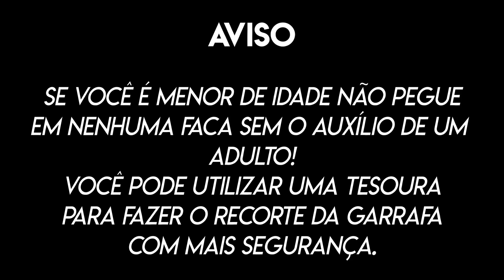*TROLLAGEM* MOLHANDO AS CALÇAS DOS MEUS AMIGOS! ‹ Aruan ›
No vídeo de hoje pessoal nós fizemos a pegadinha onde tem que acertar a bolinha na garrafa! Porém ficou tudo molhado eu acho ein?